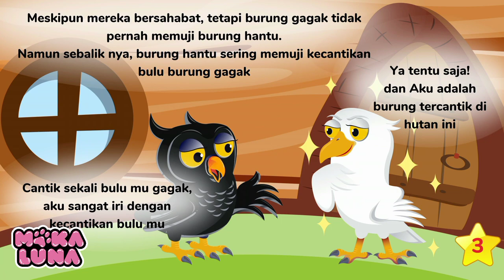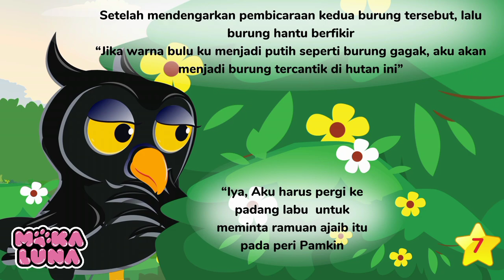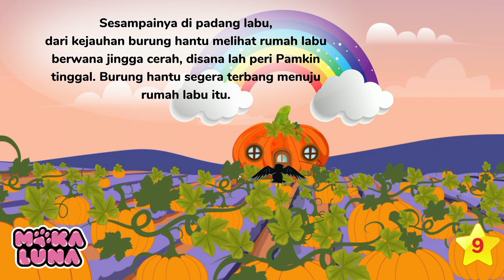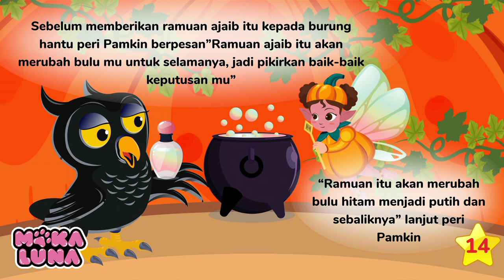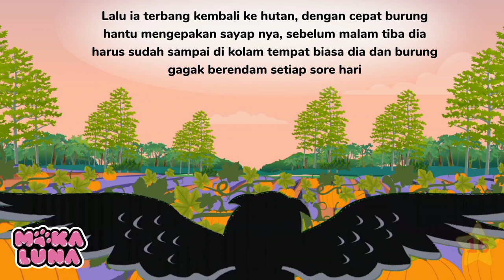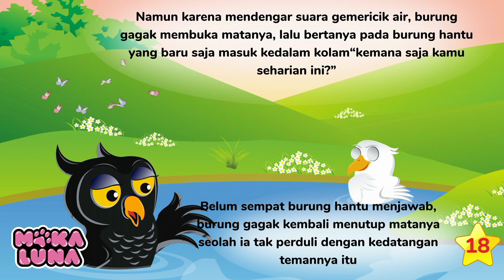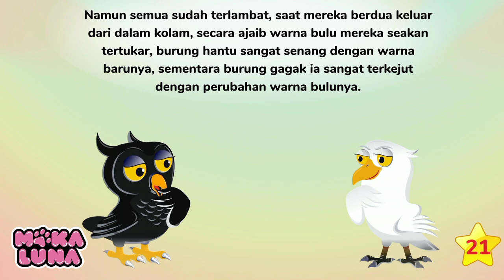KISAH || SI PUTIH DAN SI HITAM || CERITA ANAK BAHASA INDONESIA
menceritakan tentang sebuah persahabatan antara burung hantu dan burung gagak. Akan tetapi karena sebuah kesalahpahaman menjadikan keduanya musuh abadi. Sifat iri yang dimiliki burung hantu menjadikan dirinya menyesali perbuatannya, sedangkan sifat sombong dan rasa tidak peduli yang selalu ditunjukkan burung gagak membuatnya menerima pelajaran.

love
MOKALUNA